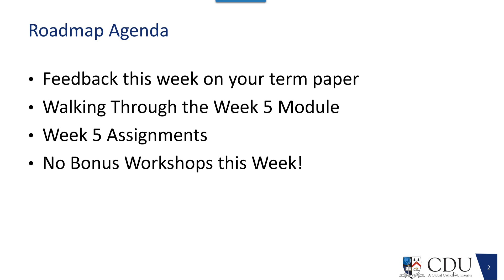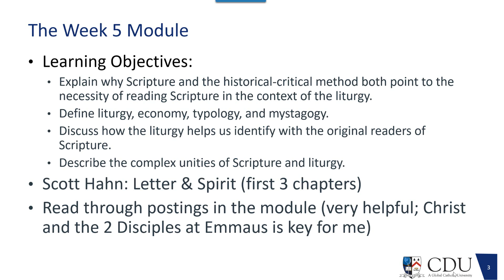SCRPT 210: Reading Scripture Theologically_Liturgy and Scripture, Week 5